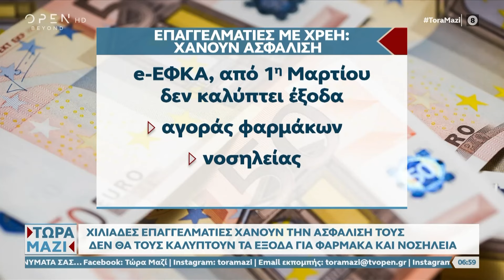Χιλιάδες επαγγελματίες χάνουν την ασφάλισή τους–Δεν θα τους καλύπτουν έξοδα για φάρμακα & νοσηλεία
Ποιοι είναι οι λόγοι που χάνουν την ασφάλισή τους χιλιάδες επαγγελματίες και τα παιδιά τους, μετά το τελεσίγραφο από τον e-ΕΦΚΑ.